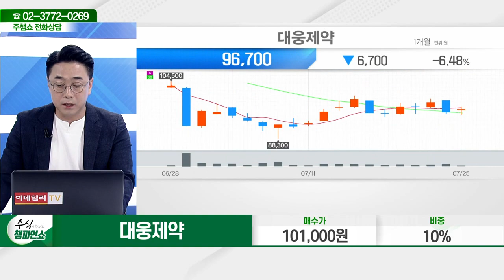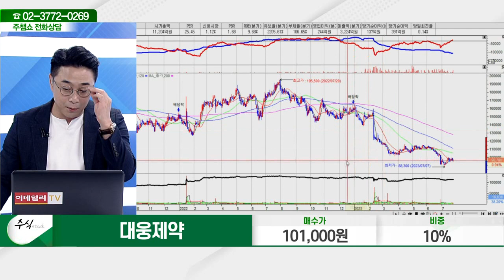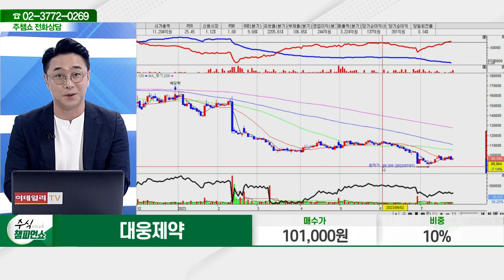대웅제약(069620)_황민혁 전문가_종목 상담 (20230725)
2) 유튜브: 이데일리TV 채널›생방송 채팅창